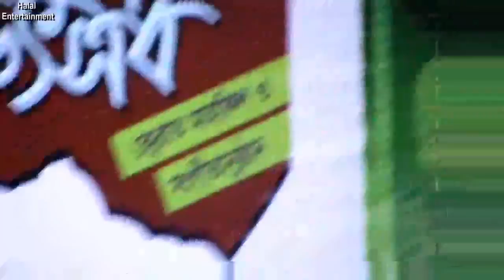বিশ্ববিখ্যাত বাংলাদেশী কারীর অসাধারণ কোরআন তিলাওয়াত । Qari Ahmad Bin Yusuf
Quran recitation
Reciter- Ahmad Bin Yusuf
Genre- Vocal
Track length- 23: 20
Year- 2015
Sound record- Halal Entertainment
Published by- Halal Entertainment
Song type- religious text recitation
Video type- live Video
Video location- INSTITUTION OF DIPLOMA ENGINEERS
Video shoot & edit- halal Entertainment
Camera Used- Sony Handycam

কারী আহমদ বিন ইউসুফ আলআযহারী